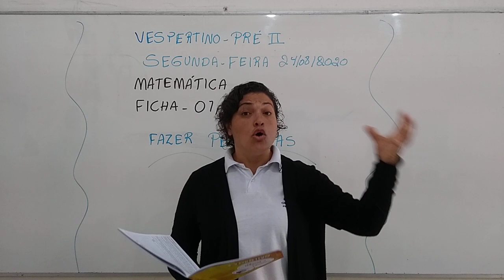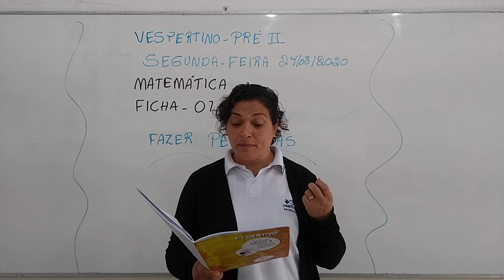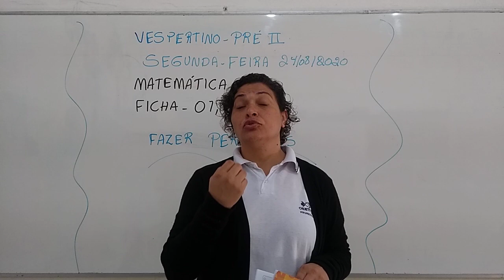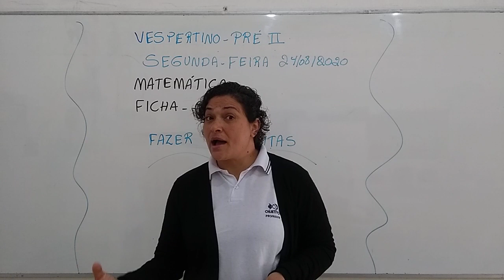PRE II VESPERTINO 24 08 PARTE2